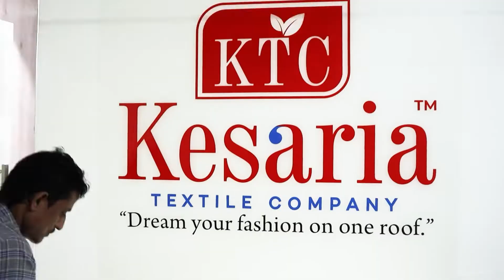Saree Wholesale Market Surat | Saree Textile Market | Surat Saree Manufacturer - Kesaria Textile Co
Address:🏢